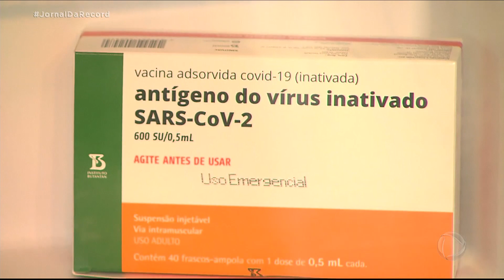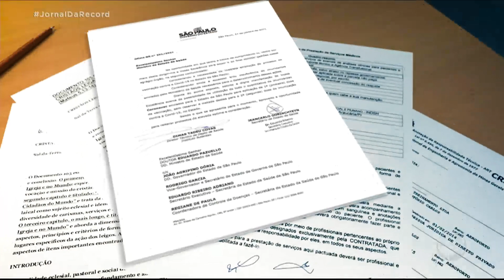Butantan exportará 54 milhões de doses da CoronaVac se governo federal não requisitá-las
O Instituto Butantan afirmou, nesta quarta-feira (27), que pode exportar milhões de doses da CoronaVac para outros países se o Ministério da Saúde demorar para fazer uma nova requisição da vacina. O contrato com o governo federal prevê 46 milhões de doses. Outras 54 milhões seriam doses adicionais e são essas que estão em questão. O diretor do Instituto Butantan, Dimas Covas, espera o contato da equipe do ministro Eduardo Pazuello para tratar do tema.